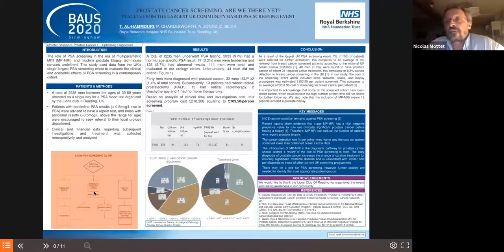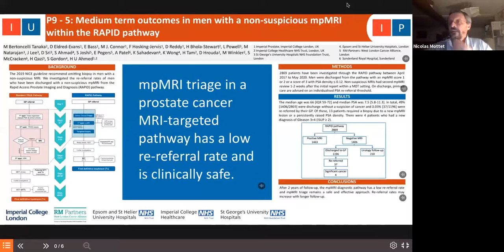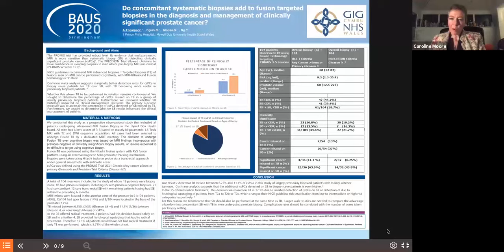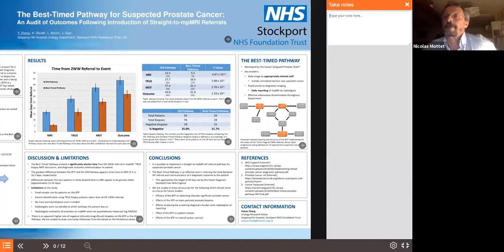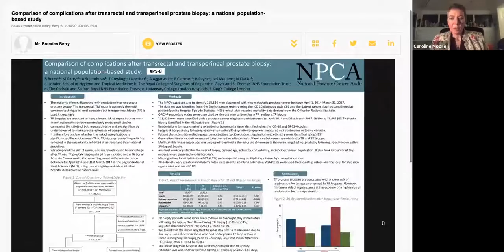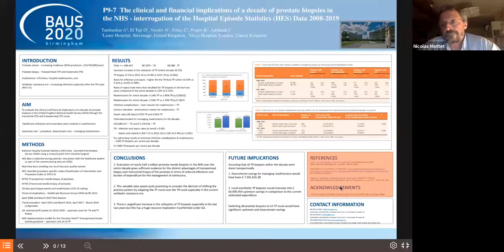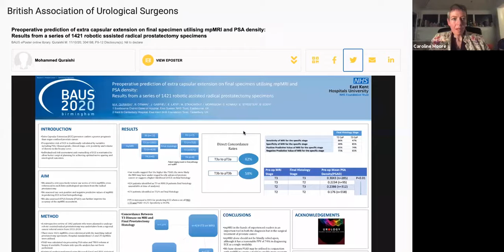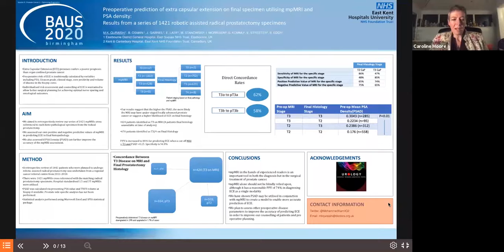1630 1700 TUES STR1 E POSTER 9 Moore & Mottet Prostate Cancer 760x900 FINAL